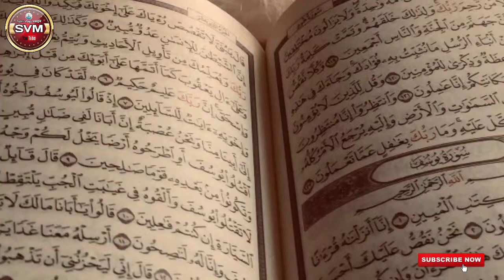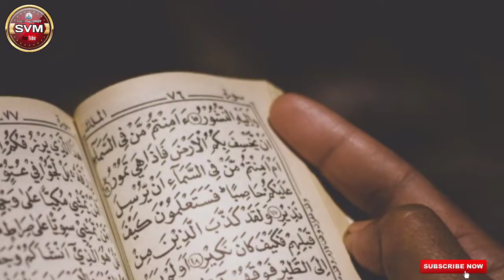Hazrat Musa as Ka Mojza | Prophet Musa In Patthar Waqia | Muse's Istory | Sabri Vlogs मख्दुमी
Video Title

Sabri Vlogs मख्दुमी Top 5 Videos

(1) shahadat imam husain rz || shahadat ali akabar rz || story of karbala || molana shabbir warsi sahab

Darghah Sabir Paak piran Kaliyar Sharif urs 2019 any of Darghah imam saab kikili saab peer geb saab, khwaja qutbuddin bakhtiyar kaki rahmatullah alayh, khwaja garib Nawaz sarkar Hazrat khwaja garib Nawaz R a,

Wazifa
Hussain
Ali
Shahadat
Imam
Hazrat
Waqia
Kar
2018

farhan
shamsi
shams

shahadat imam husain rz || shahadat ali akabar rz || story of karbala || molana shabbir warsi sahab